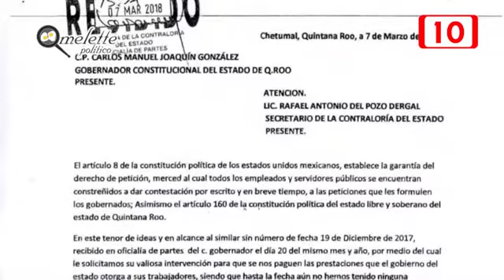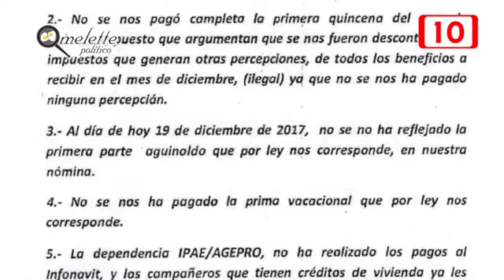Director de AGEPRO que está al corriente con pagos de trabajadores